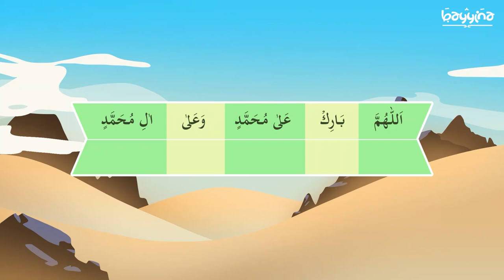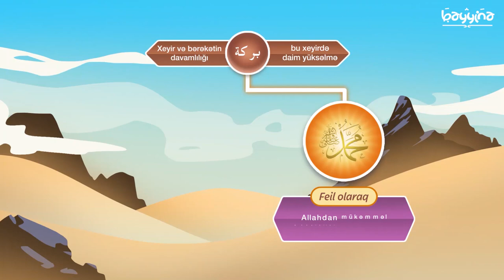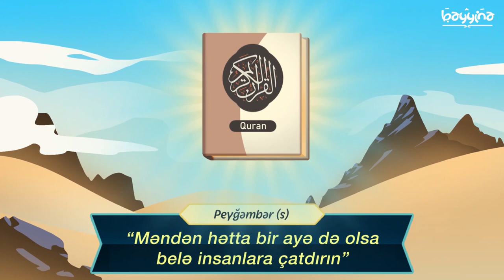ƏRƏB DİLİ DƏRSLƏRİ - 27A - Salavatın mənası - 3